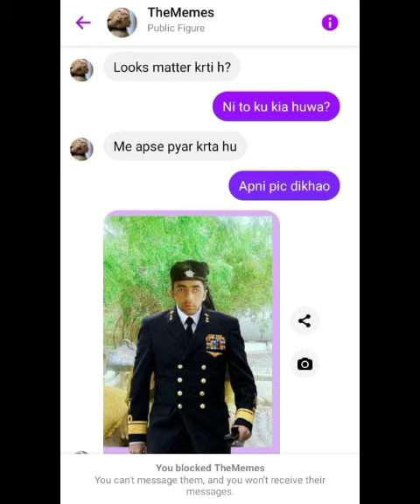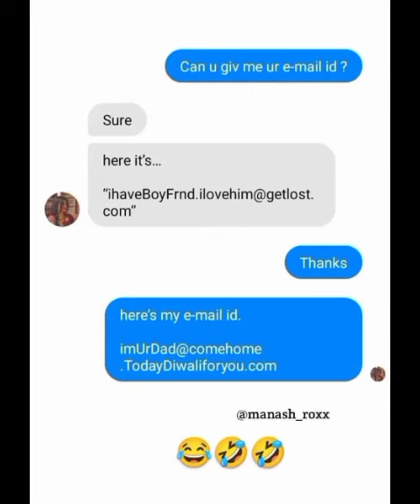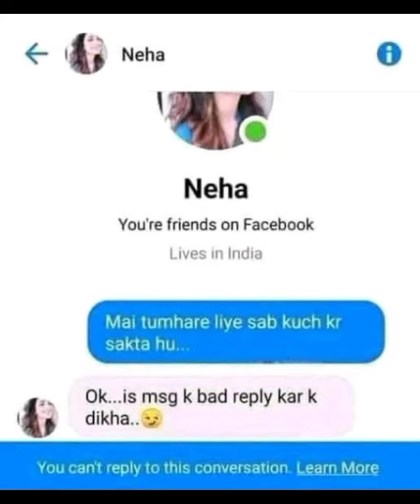Neem Ep 19 [𝐄𝐍𝐆 𝐒𝐔𝐁] Mawra Hussain | Arslan Naseer, Ameer Gilani, Digitally Powered By Master Paints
Neem Ep 19 [𝐄𝐍𝐆 𝐒𝐔𝐁] Mawra Hussain | Arslan Naseer, Ameer Gilani, Digitally Powered By Master Paints - 2nd October 2023 - HUM TV

Excursion of a born philanthropist, determined to fill the void in uniform distribution of education in her community, without the bounds of finances. Zimal faces multiple obstacle in her virtuous way, from personal wounds to feudal establishment, everything seems to diverge her astray. Written by Kashif Anwer, directed by Shehzad Kashmiri and produced under the banner of Momina Duraid Productions, the cast of Neem includes, Syed Jibran, Mawra Hussain, Arslan Naseer, Hani Taha, Maryam Nafees, Shamyl Khan, Ameer Gilani, Adeel Khan, Ismat Zaidi, Alamdar Khan, Areeba Tirmizi, Tahira Shahzad, Yousuf Bashir Qureshi &amp; Others. Watch Neem starting only on HUM TV.

CAST:

Mawra Hussain
Syed Jibran
Arslan Naseer
Ameer Gillani
Maryam Nafees
Shamyl Khan
YBQ
Manzar Sehbai
Hani Taha
Adeel Khan
Ismat Zaidi
Alamdar Khan
Areeba Tirmizi
Hassan Shah
Rahil Siddiqui
Tahira Shahid
Rana Majid